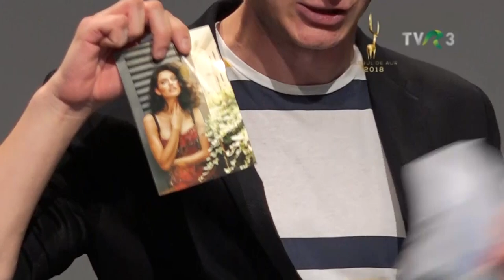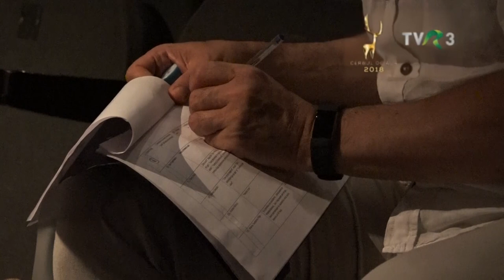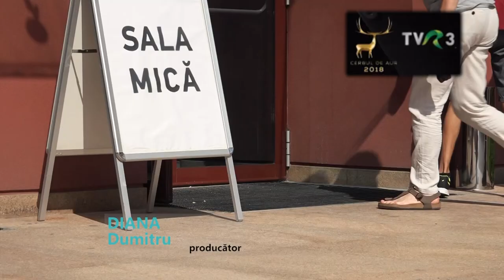Primul HOP pe 2018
Reportaj de la preselecția pentru Gala HOP 2018
În perioada 12 -14 iulie, tinerii actori au luat cu asalt Sala Mică a Teatrului Național din București, pentru a participa la preselecția pentru GALA HOP 2018. Ediţia a XXI-a a Galei Tânărului Actor al cărei director artistic este profesorul Miklós Bács se va desfăşura la Costineşti în perioada 3-6 septembrie 2018.

Gala Tânărului Actor este organizată de UNITER şi Vox Maris Grand Resort Costineşti.
Co-organizator: Ministerul Culturii şi Identităţii Naţionale
Co-producător: Televiziunea Română, prin Casa de Producție TVR